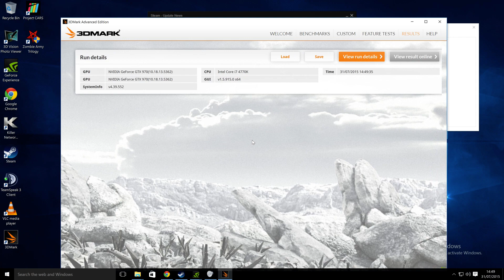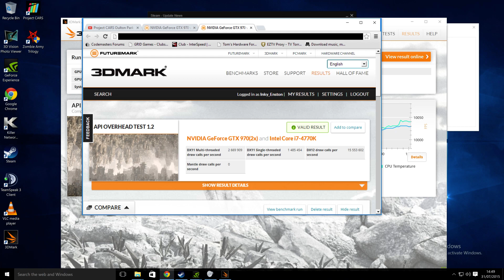3DMark14 DirectX 12 vs DirectX 11 4K Benchmark 2x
2x Gigabyte Windforce G1 Gaming SOC Nvidia GTX 970's in SLI
I am out and will fill in description later. I saved the footage to my Note 4 and am in a 4G area to upload, so. woohoo! Faster than my landline connection currently is for uploading.

Note the activation reminder :-)